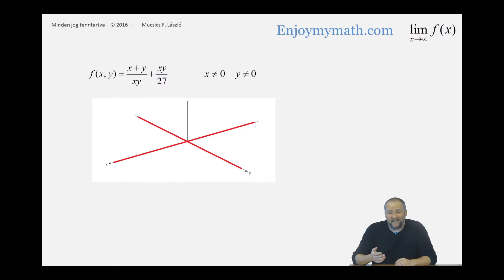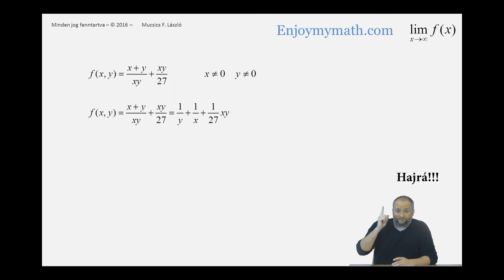Kétváltozós függvény szélsőértéke - 10.